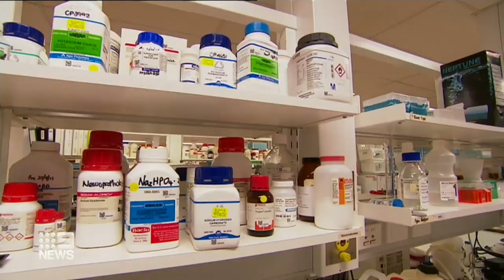Graham 'Polly' Farmer suffered CTE from footy head knocks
Former AFL players are calling for a compensation fund after it was revealed late WA football legend Graham 'Polly' Farmer suffered the crippling neurological disorder CTE from head knocks.